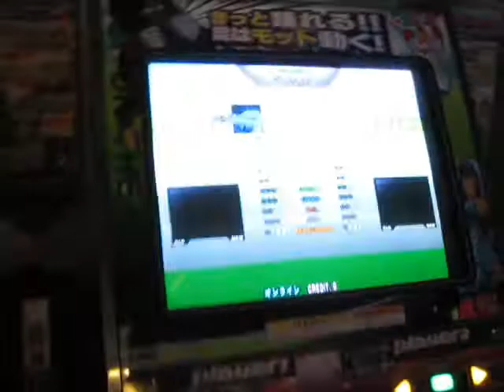Music In The Rhythm [ AC DDRX2 / TRANS / PACKET / Single Basic ] freestyle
Play on DDRX2.